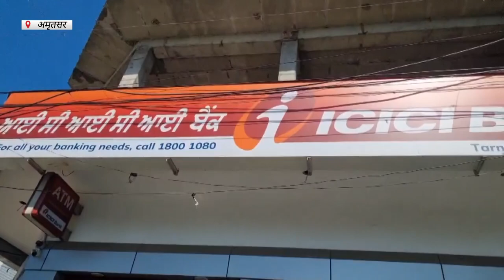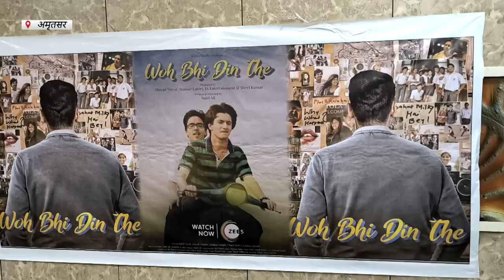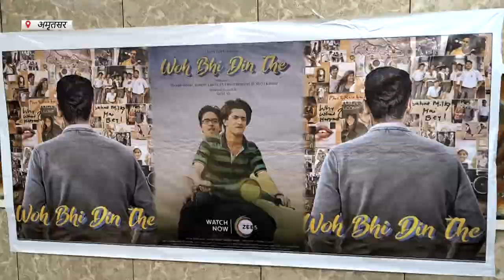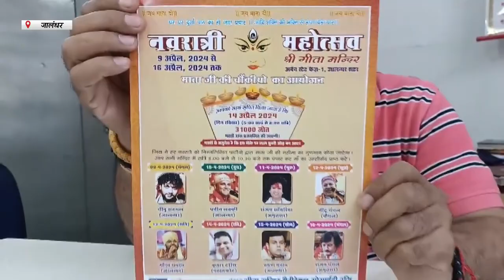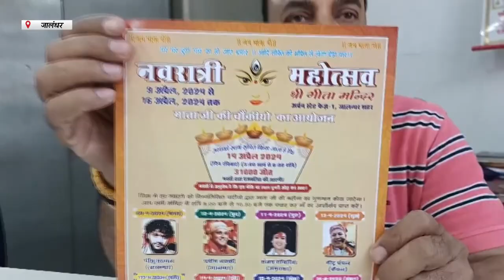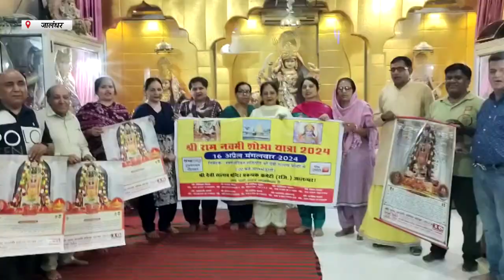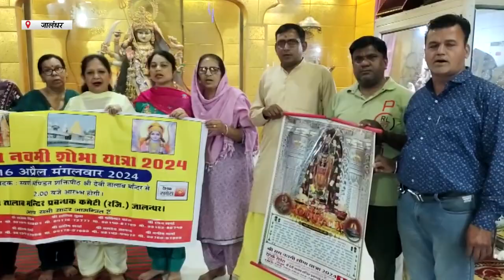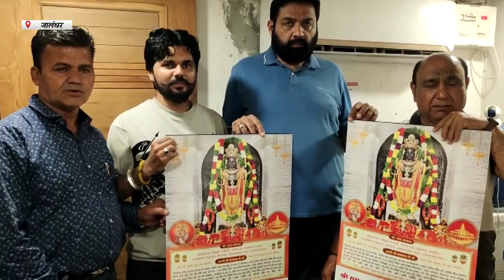Hulchul Prime Bulletin | 5 APRIL 2024 | Hulchul TV